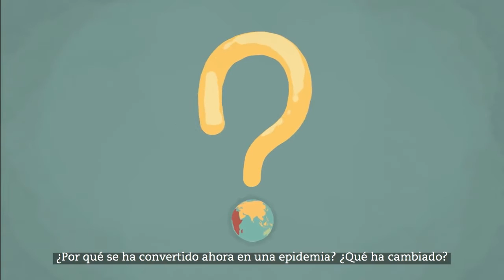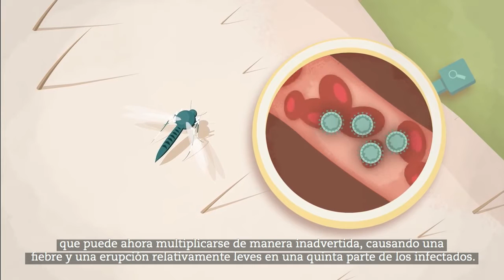¿Qué podemos hacer para detener el zika?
La urbanización de nuestras ciudades y el calentamiento global contribuyen a la expansión del virus.

Este video, producido por la organización británica de investigación biomédica –y patrocinador de SciDev.Net– Wellcome Trust, ofrece respuestas detalladas a todas estas preguntas y nos hace reflexionar acerca de esta epidemia que sigue generando gran preocupación en nuestra región.